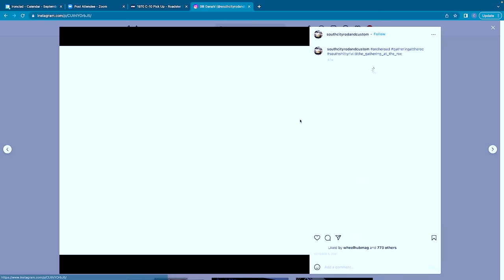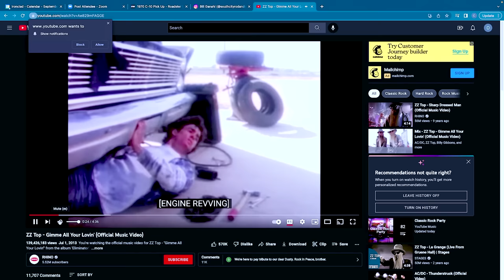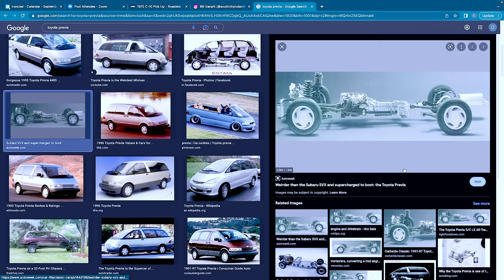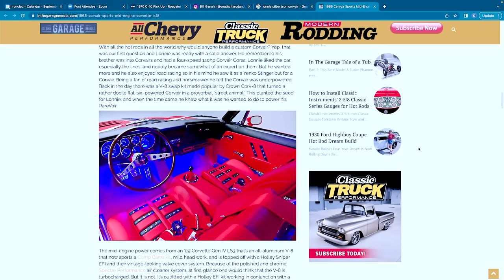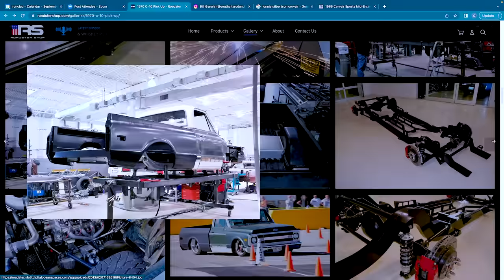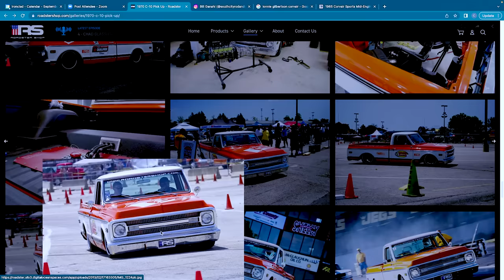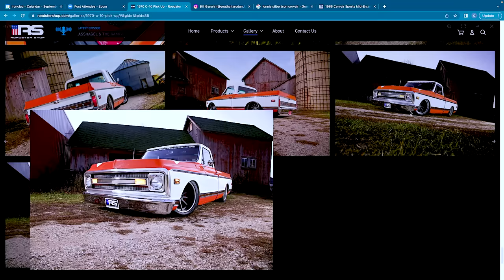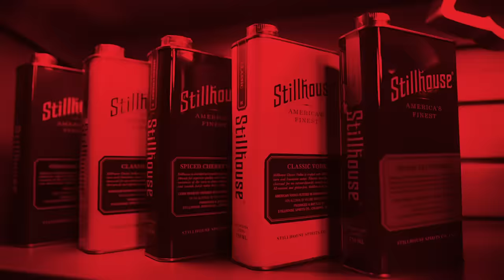In the Garage Media’s Tim Foss | RS 1970 C-10 Build, and More - Ep. 40 - The Oil & Whiskey Podcast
Today’s guest is Tim Foss, the Publisher for In The Garage Media who distributes All Chevy Performance, Classic Truck Performance, and Modern Rodding Magazines.

Tim helped create In the Garage Media a little over 2 years ago and brought with him over 30 years of personal experience in the automotive aftermarket.

At this past year's SEMA show, In The Garage Media was named the 2021 Hot Rod Industry Alliance Business of the Year.

To learn more about the content they offer, visit In The Garage Media’s and on Instagram @classic_Truck_performance and @modernrodding

Plus, the guys do a deep dive on their 1970 C-10 build.

Oil and Whiskey in an IRONCLAD original.